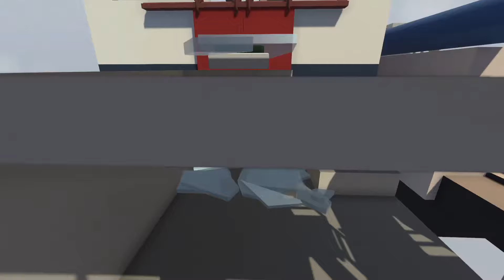AUKŠTASIS MOKfLAS... /w Rinkė!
🧊 Mano Minecraft serveris! [1.17.1]
play.mcbegedis.lt

Sek mane ir sužinok viską ankščiau!

🔵 CPU: Intel Core i5-10400F
🔵 GPU: Geforce GTX 1660 TI 6GB
🔵 RAM: 16GB DDR4 2666MHz